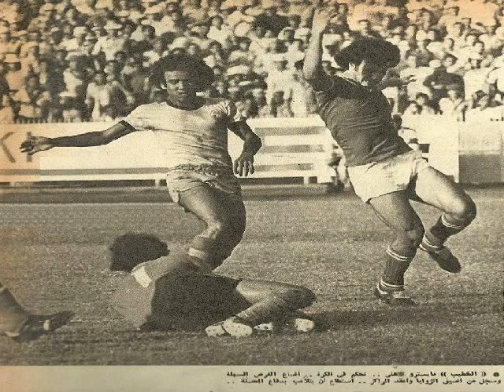هدف الخطيب في المباراة النهائية الأولى - الأهلي 1 - 0 غزل المحلة - دوري 1976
1975/76 League Title Playoff Leg 1

Ahly 1 - 0 Mahala

Ahly Scorer: Mahmoud El-Khateeb 58"

Thabet El-Batal (GK)
Ahmed Abdel Baquy
Moustafa Younis
Hassan Hamdi
Fathi Mabrouk
Safwat Abdel Halim (Anwar Salama)
Mohsen Saleh
Mokhtar Mokhtr
Abdel Aziz Abdel Shafi "Zizo" (Moustafa Abdou)
Mahmoud El-Khateeb
Taher El-Shaikh

Mahala Line Up

Abdel Sattar Ali (GK)
Mohsen El-Nahriri
El-Said Abdel Gawwad
El-Gamil
Ibrahim Hussein
Tarek El-Seyagui
Lotfi El-Shennawi
Mohamed Marei
Omar Abdullah
Abdel Rehim Khalil (Omasha)
Hanafi Helail